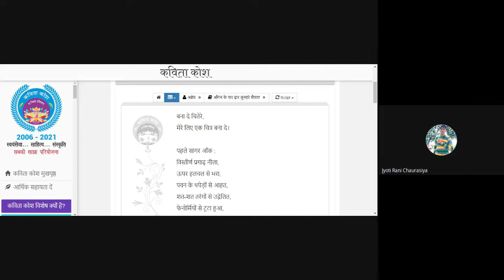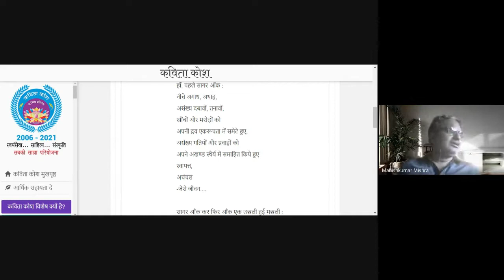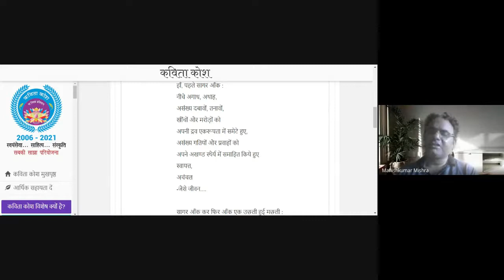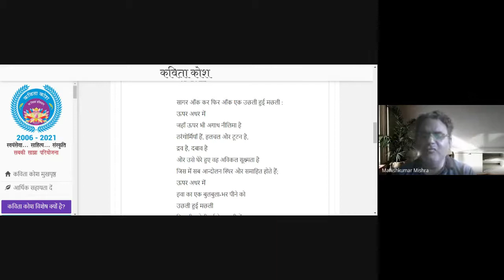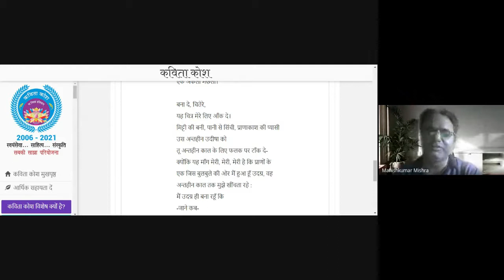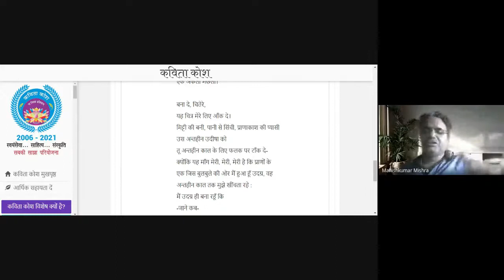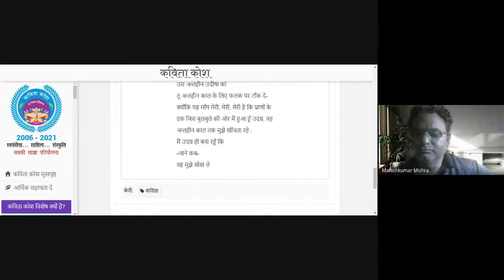बना दे, चितेरे - अज्ञेय / MA II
Dr. Manish Kumar Mishra
Assistant professor
Department of Hindi
K.M.Agrawal College
Kalyan west, Maharashtra

अज्ञेय की एक महत्वपूर्ण कविता ।

बना दे चितेरे,
मेरे लिए एक चित्र बना दे।

पहले सागर आँक :
विस्तीर्ण प्रगाढ़ नीला,
ऊपर हलचल से भरा,
पवन के थपेड़ों से आहत,
शत-शत तरंगों से उद्वेलित,
फेनोर्मियों से टूटा हुआ,
किन्तु प्रत्येक टूटन में
अपार शोभा लिये हुए,
चंचल उत्कृष्ट,
-जैसे जीवन।
हाँ, पहले सागर आँक :
नीचे अगाध, अथाह,
असंख्य दबावों, तनावों,
खींचों और मरोड़ों को
अपनी द्रव एकरूपता में समेटे हुए,
असंख्य गतियों और प्रवाहों को
अपने अखण्ड स्थैर्य में समाहित किये हुए
स्वायत्त,
अचंचल
-जैसे जीवन.

सागर आँक कर फिर आँक एक उछली हुई मछली :
ऊपर अधर में
जहाँ ऊपर भी अगाध नीलिमा है
तरंगोर्मियाँ हैं, हलचल और टूटन है,
द्रव है, दबाव है
और उसे घेरे हुए वह अविकल सूक्ष्मता है
जिस में सब आन्दोलन स्थिर और समाहित होते हैं;
ऊपर अधर में
हवा का एक बुलबुला-भर पीने को
उछली हुई मछली
जिसकी मरोड़ी हुई देह-वल्ली में
उसकी जिजीविषा की उत्कट आतुरता मुखर है।
जैसे तडिल्लता में दो बादलों के बीच के खिंचाव सब कौंध जाते हैं-
वज्र अनजाने, अप्रसूत, असन्धीत सब
गल जाते हैं।

उस प्राणों का एक बुलबुला-भर पी लेने को-
उस अनन्त नीलिमा पर छाये रहते ही
जिस में वह जनमी है, जियी है, पली है, जियेगी,
उस दूसरी अनन्त प्रगाढ़ नीलिमा की ओर
विद्युल्लता की कौंध की तरह
अपनी इयत्ता की सारी आकुल तड़प के साथ उछली हुई
एक अकेली मछली।

बना दे, चितेरे,
यह चित्र मेरे लिए आँक दे।
मिट्टी की बनी, पानी से सिंची, प्राणाकाश की प्यासी
उस अन्तहीन उदीषा को
तू अन्तहीन काल के लिए फलक पर टाँक दे-
क्योंकि यह माँग मेरी, मेरी, मेरी है कि प्राणों के
एक जिस बुलबुले की ओर मैं हुआ हूँ उदग्र, वह
अन्तहीन काल तक मुझे खींचता रहे :
मैं उदग्र ही बना रहूँ कि
-जाने कब-
वह मुझे सोख ले